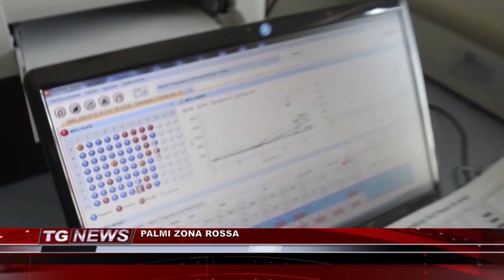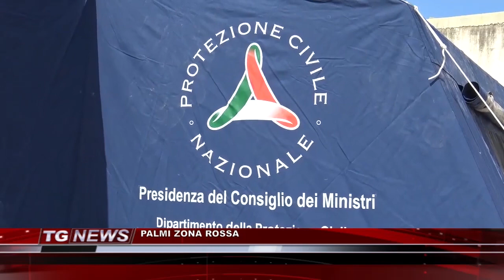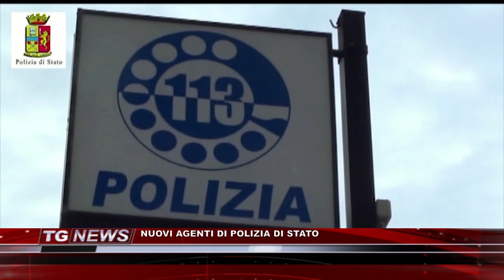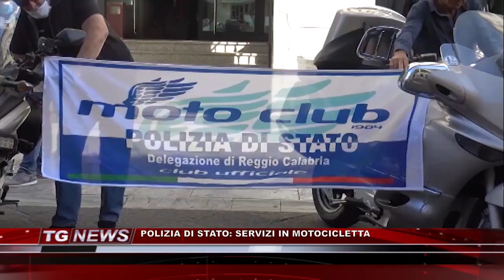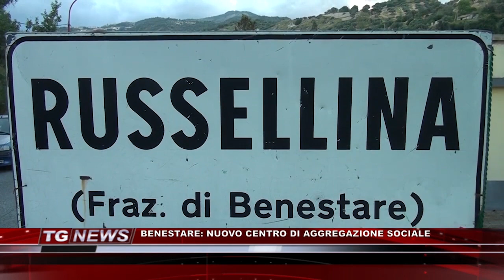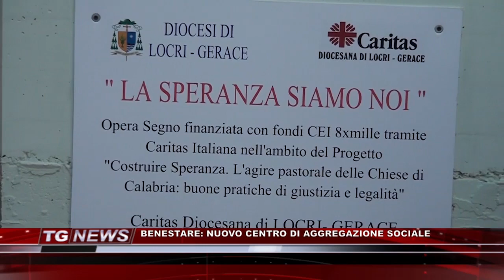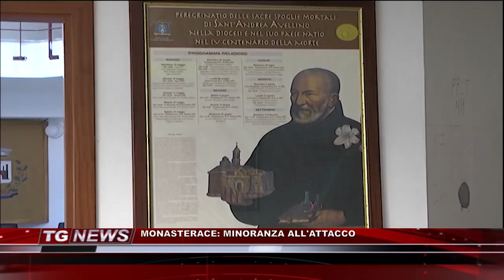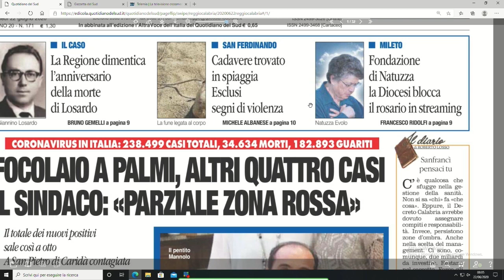TG NEWS DEL 22 GIUGNO 2020 | IL VIDEO